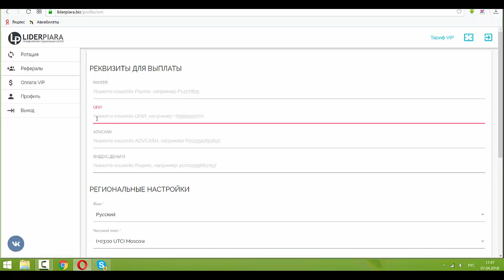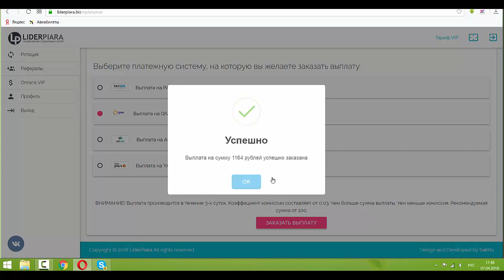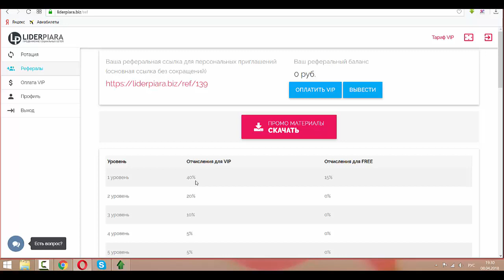Вывод денег из Liderpiara